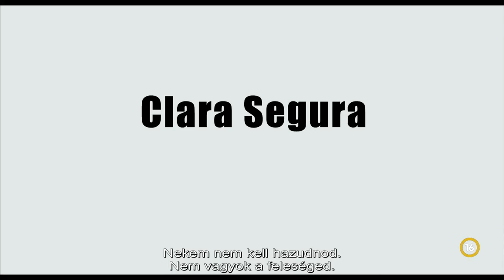Péntek Barcelonában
Július 11-től a Cirko-Gejzír műsorán spanyol vígjáték, amelyben végre a férfiak beszélnek!  Középkorú, sármos férfiak, barátok vagy riválisok, nyertesek és megbántottak beszélik ki problémáikat. Történeteik izgalmas érzelmi mozaikot tárnak elénk a férfi személyiség rejtelmeiről.